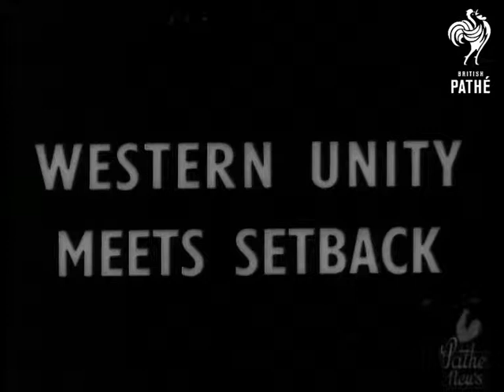Western Unity Meets Setback (1948)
Full title reads: "WESTERN UNITY MEETS SETBACK".

Hague, Holland (Netherlands).

Delegates sitting at table during the Hague conference with the main subject Berlin. Britain discusses the Berlin crisis with Benelux countries and France. Britain's Foreign Minister Ernest Bevin seated at table. Georges Bidault of France, seated opposite, other delegates seated. Angle shot of conference table. Bidault talking. Bevin listening. Close up shot of Mr Dupong, Premier of Luxembourg. Close up shot of Mr Paul Henri Spaak of Belgium. Angle shot, Bevin and his advisers. High angle shot of the conference table - right hand side.

Paris, France - Bastille Parade. Field Marshal Bernard Montgomery and French Premier Robert Schumann walking towards camera. French troops marching in procession on Bastille Day. Side view, French soldiers marching in parade on Bastille Day. French planes roaring overhead - 24 planes flying in formation. French radar vehicle in parade. French tanks in procession. Vincent Auriol, French President watching parade. Close up shot, turret of tank with soldier standing in it. French tanks in parade. Crowd watching parade. Le Madeleine with two columns in parade converging in front of it. Crowd watching. Several shots of Schumann and Auriol standing on steps, watching parade. Two gendarmes standing outside deserted Ministry building. Towards, Schumann and another man leaving building.
 FILM ID:1434.15